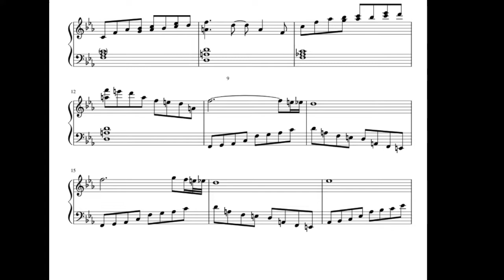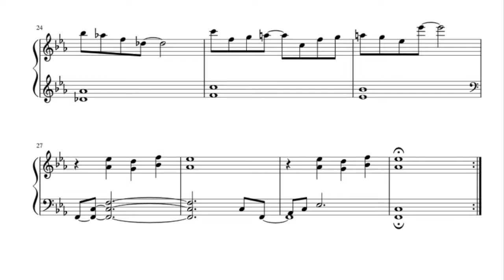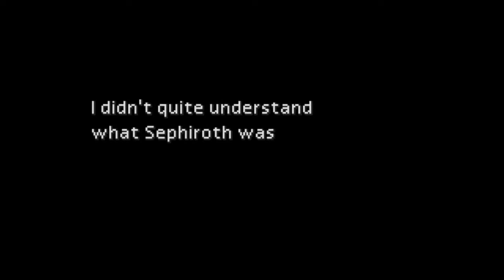What Makes Final Fantasy VII's Nibelheim Scene So Effective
The Nibelheim Incident is one of the best and most memorable scenes in a Final Fantasy game. Let's talk about it!

Fun drinking game: Take a drink every time I say "unsettling"

Game footage from World of Longplays

Runners:
RickyC - Final Fantasy 7
Valis77 - Final Fantasy 4
Ironsharp - Final Fantasy 6